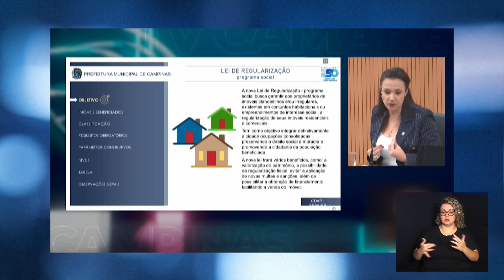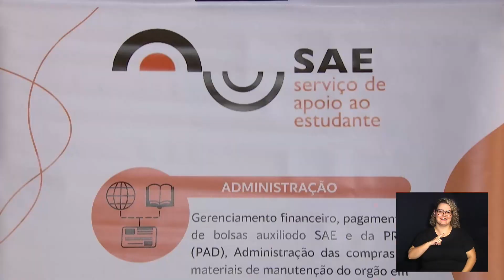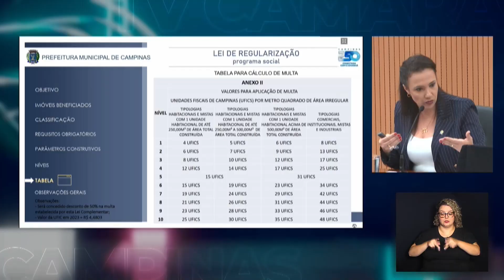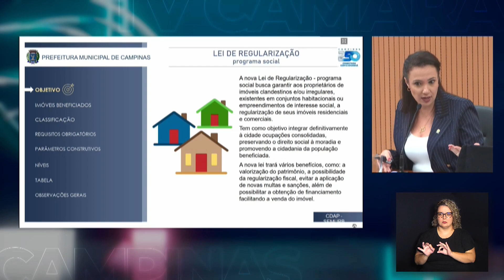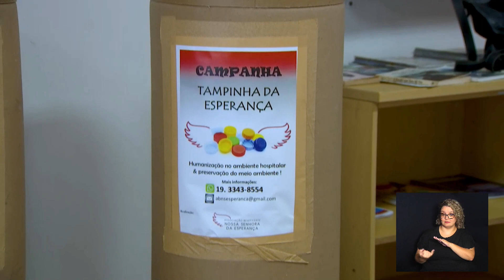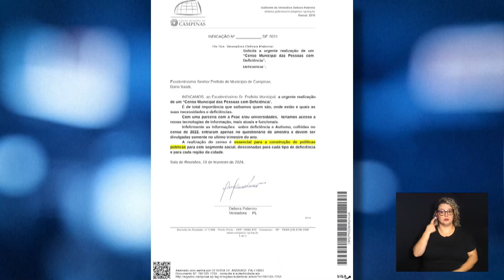CÂMARA NOTÍCIA 29-02-2024